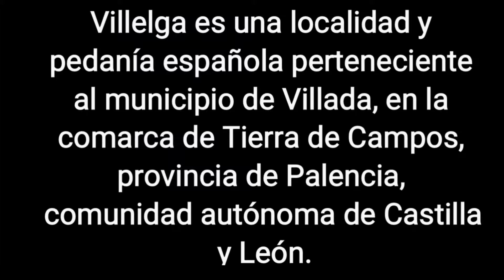VILLELGA (PALENCIA)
Fotos de Julio Crespo Villelga es una localidad y pedanía española perteneciente al municipio de Villada, en la comarca de Tierra de Campos, provincia de Palencia, comunidad autónoma de Castilla y León.palencia